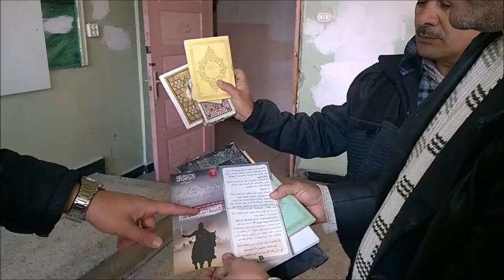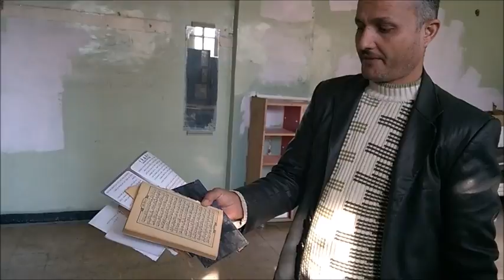Aleppo Liberation Testimony: Hanano 10/12/2016 school principal.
Fares Shehabi took myself, Jan Oberg and Andrew Ashdown to the Sheikh Najjar industrial district of Aleppo and showed us around the premises of what had once been an olive oil factory and is now a school for 1500 Sryian children who had been deprived of education during the 2 year ISIS/Nusra Front occupation of this particular neighbourhood.
In this short interview, Shehabi explains the importance of education in battling the extremist ideology that threatens to infect the younger generation in Syria, if left unattended.

This was a common theme among all we spoke to, including the director of one of the schools in Hanano, Hamid Al Omar.  The school he was about to re-open had been converted into a Sharia court and weapons/equipment store by Nusra Front, during occupation.  Al Omar told us that the Nusra Front terrorists had burned desks and books, they had used the basements of all schools as prisons.

According to Al Omar, children in the district of Hanano had been living under enforced “ignorance”and had been subjugated to Nusra Front extremist-ideological rule. He describes the terrorists as not from Syria, but from Turkey predominantly, Qatar and Saudi Arabia.

The school was being cleansed of Nusra Front presence and would be re-opened within 48 hours of liberation. Here Al Omar describes some of the contents left behind by Nusra Front and his feelings regarding the occupation of his school by extremist factions:

He felt very sad to see how the school had been converted into a military base. "the school was supposed to give knowledge".